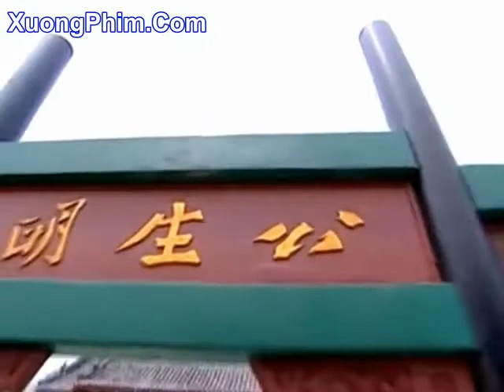HCXP30 chunk 1